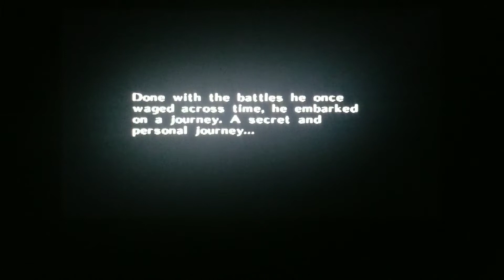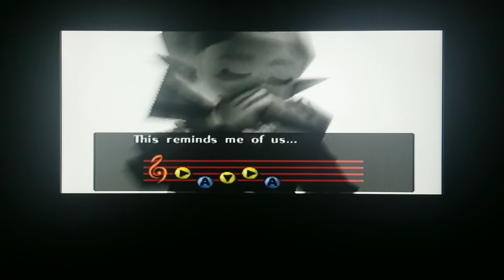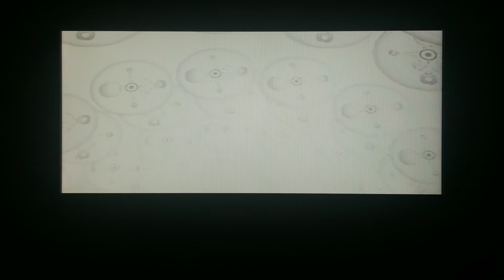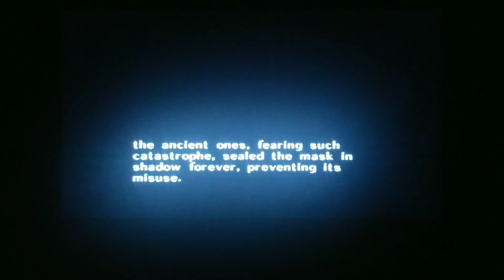The Legend of Zelda: Majora's Mask Part 1: A Terrible Fate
It seems I've met with one, haven't I?